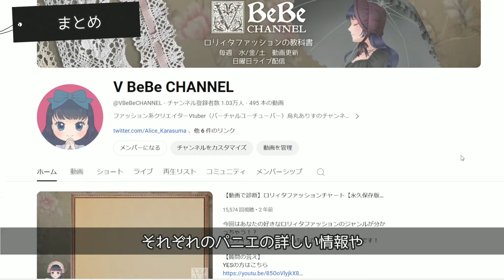【徹底比較】10種類！パニエでのスカートの丈感の変化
ロリィタのスカートってパニエでこんなに短くなるの！？
そんなパニエのボリュームによるスカート丈の変化を徹底検証しました！

【SHOP】
キャサリンコテージ

0:00 オープニング
0:46 ひざ丈パニエ
1:55 ミディ丈パニエ
2:48 まとめ
3:46 エンディング

【ライセンスについて】
本動画の一部画像および文章は、日本国著作権法32条及びアメリカ合衆国著作権方107条フェアユースの法理に基づき引用しております。
引用部分を含まないオリジナルの画像や文章、動画本編につきましては、出典元を明記した上でロリィタファッション、アパレル企業や関連企業及びその顧客への敬意を払った用途に限り転載を可能とします。
引用部分は動画上で範囲を分かりやすく記載しておりますので、ご確認ください。
引用画像部分についてはトラブル防止の為引用元のガイドラインなどをご確認ください。
許諾など必要な場合は各自で引用元に許諾を取るなどしてご利用ください。
動画切り抜きや二次創作などファンアートについても同上とします。